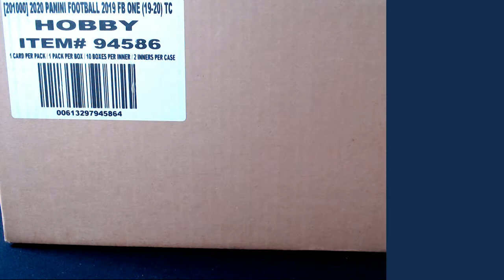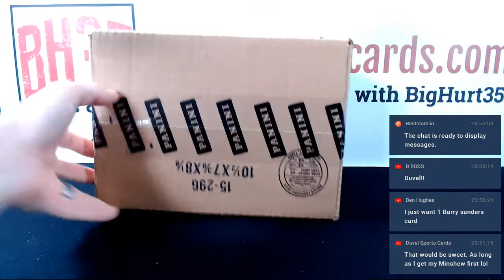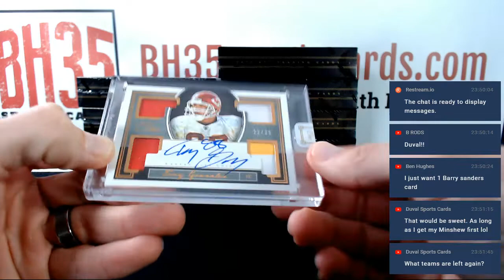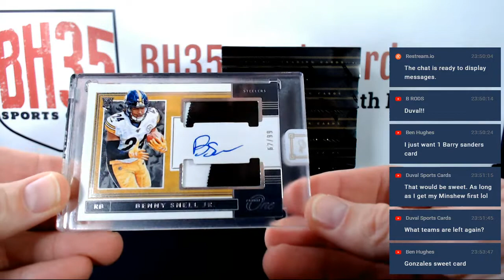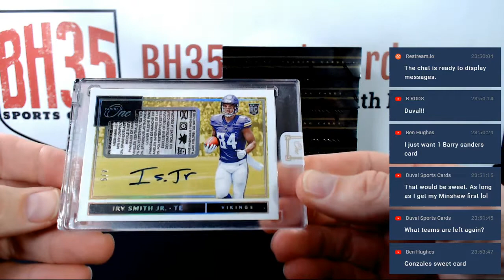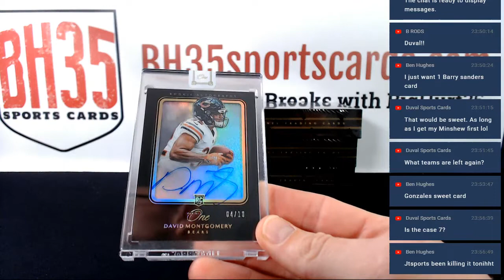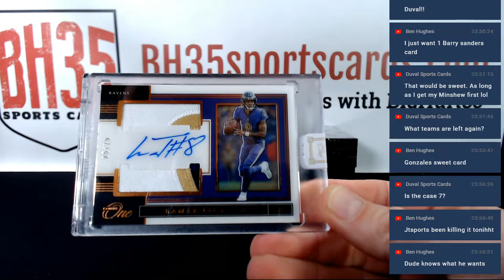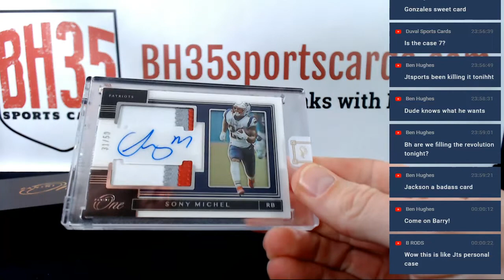2019 Panini One Football | 10 Box Case Break #7 Pick Your Teams